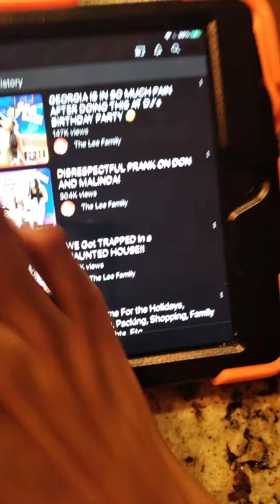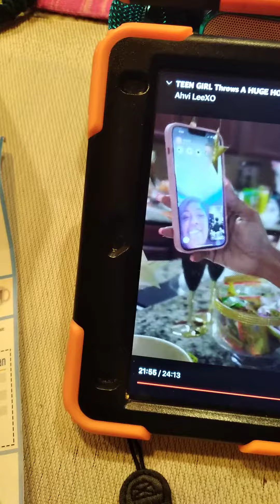January 18, 2023